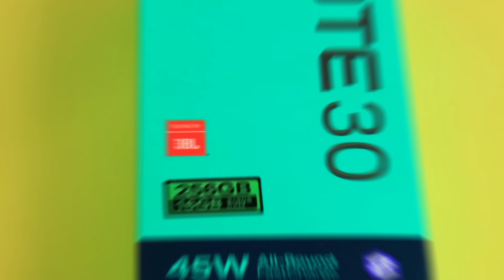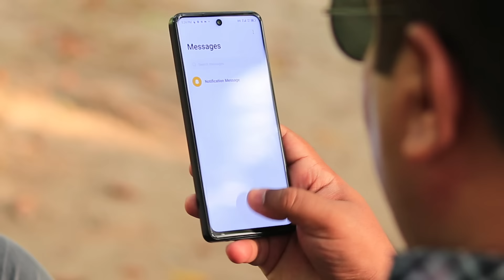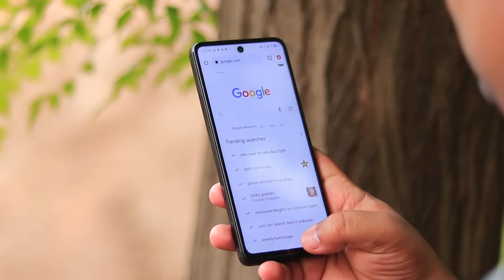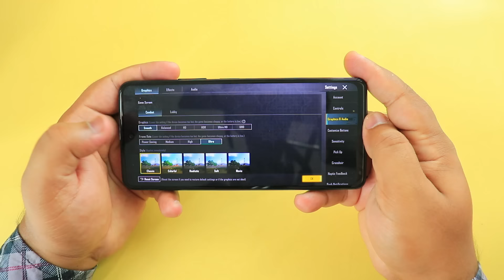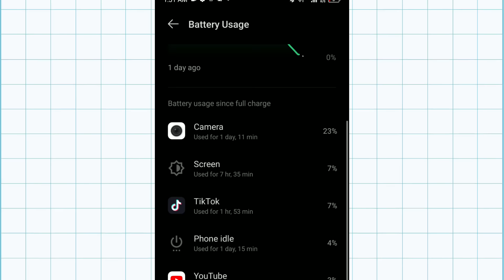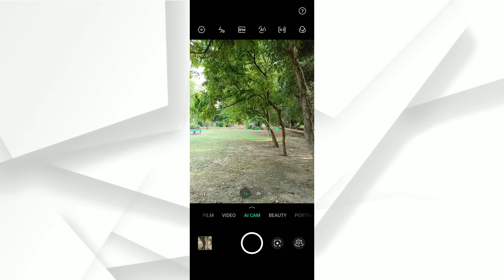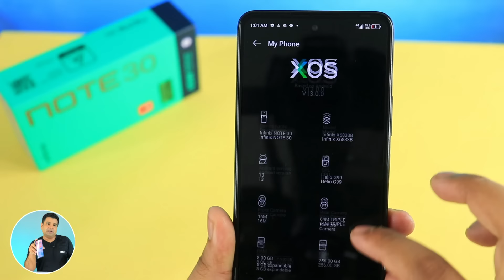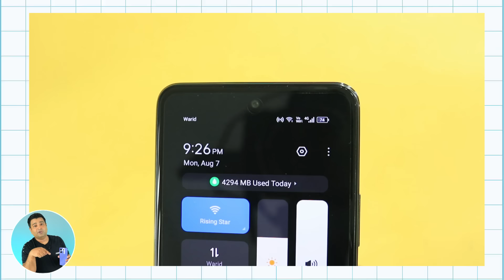Infinix Note 30 My Clear Review 🔥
In this video, Infinix Note 30 My Clear Review 🔥 Maine Infinix note 30 ko review kiya ha. Infinix Note 30 price in Pakistan is 54,000. So infinix Note 30 apni price may kesay features dy rha ha including Cameras and Gaming. Agar ap Infinix Note 30 ko buy krnay may interested and want to know kay ya Infinix Note 30 worth it ha ya nhi to ya video apko kafi help kry gi decide krnay may.

A New Box Pack Phone Under 35000 ⚡ Should You Buy It?, Redmi 12C My Clear Review 🔥

I Tested This Powerful Sony Phone 🔥 60fps PUBG, 120Hz OLED Display and More, Sony Xperia 5 Mark 2 Review